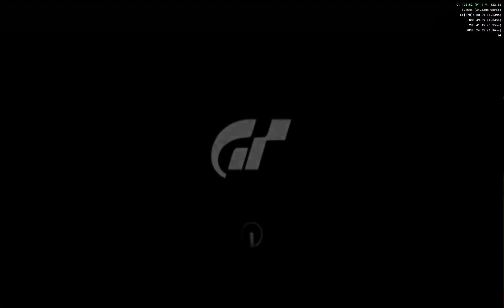Josh Drake's Twitch Streams Episode #17 Part 2